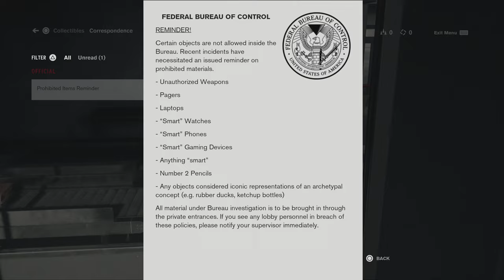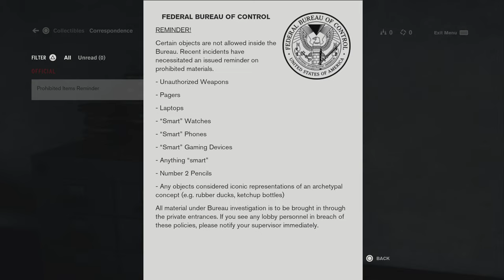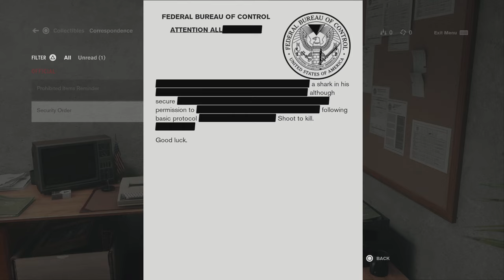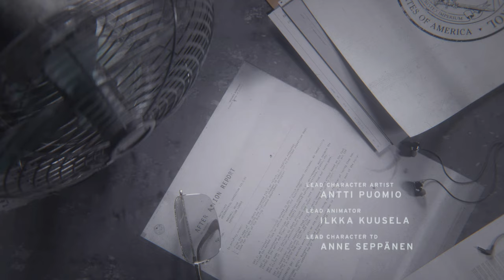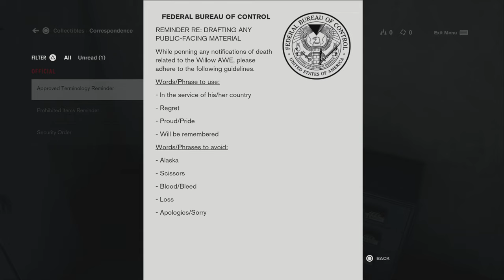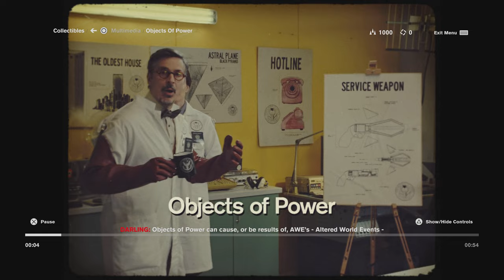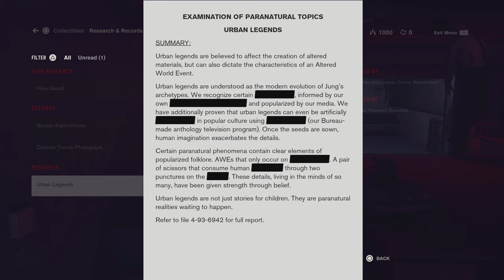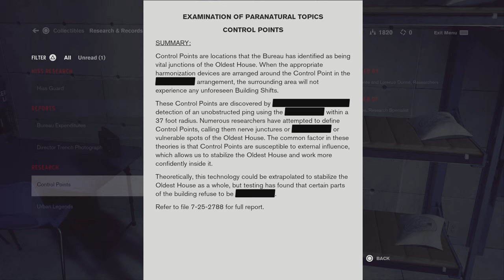Control Ultimate Edition - Episode 25 (commentary - uncensored)